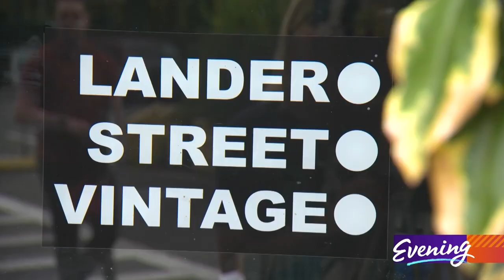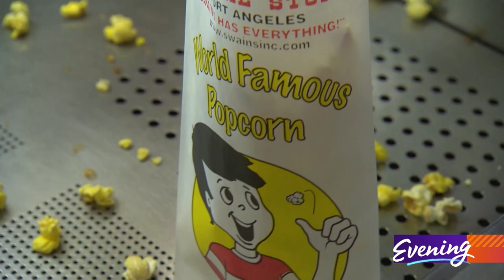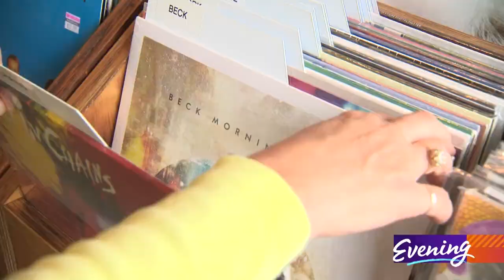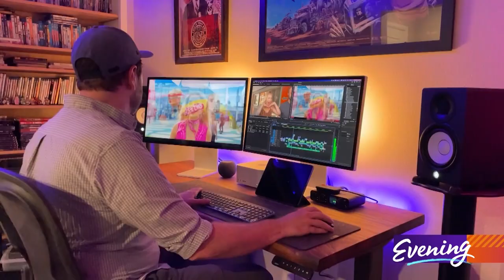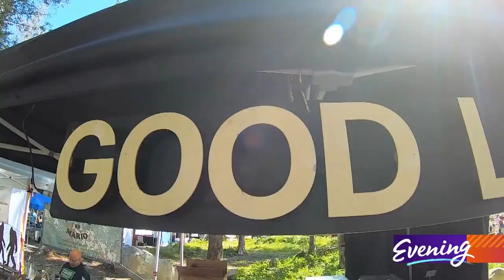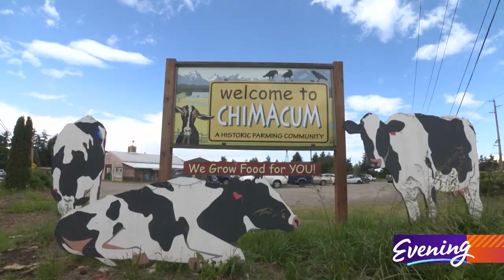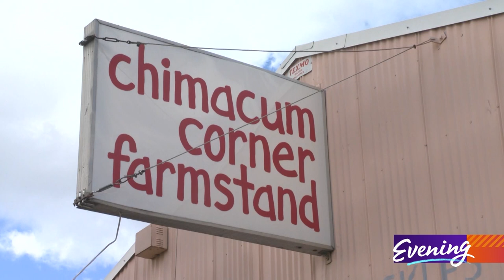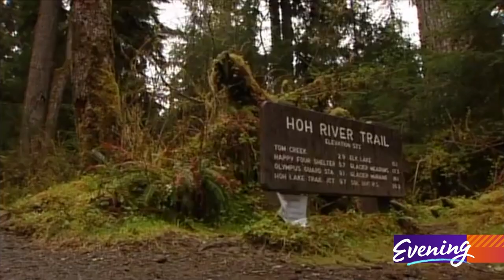KING 5 Evening staff picks special | Full episode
From our favorite farmer's markets to record shops, these are KING 5 Evening's staff picks.